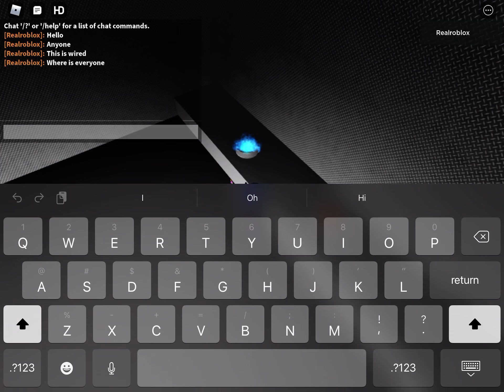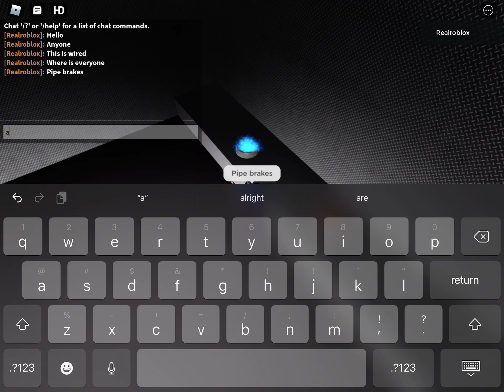The lab chapter 1 the nightmare begins